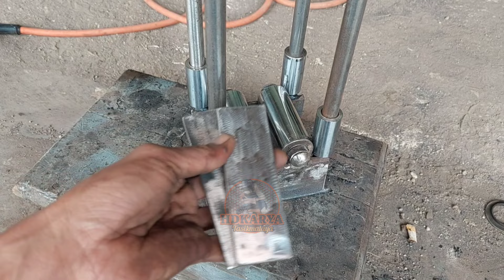cara buat alat roll servis shockbreaker terbaru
baiklah sobat kreatif sehat sukses lancar jaya buat aemuanya di manapun berada pada tema belajar bareng kita kali ini saya akan coba buat kembali alat roll atau alat servis shockbreaker..bisa juga di sebut dengan alat rebound shockbreaker ..alat ini dinpesan agar bisa di pake buat servis shockbreaker vespa bagian depan. ok dan semoga bermanfaat untuk semuanya

klik link.
klik link.